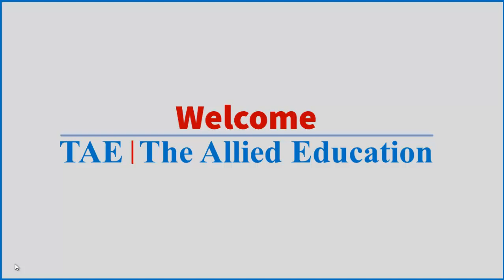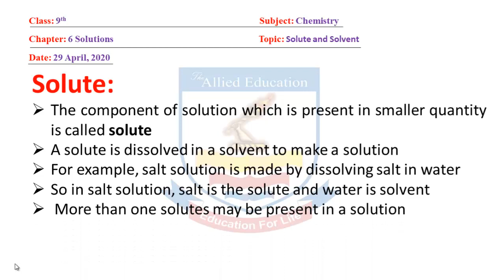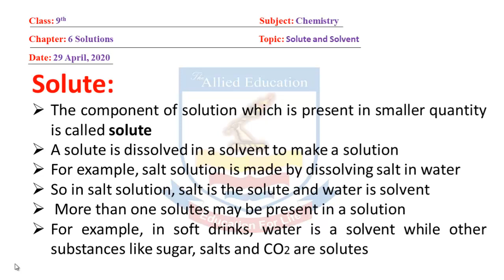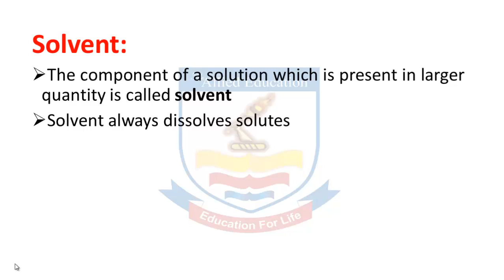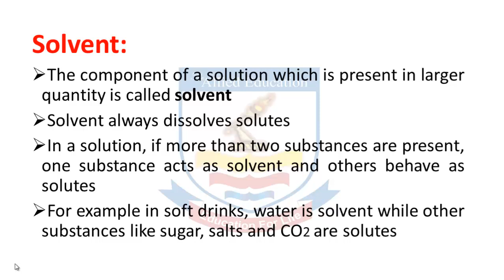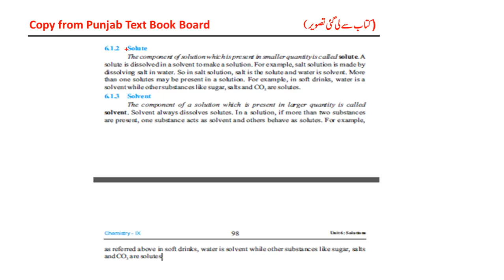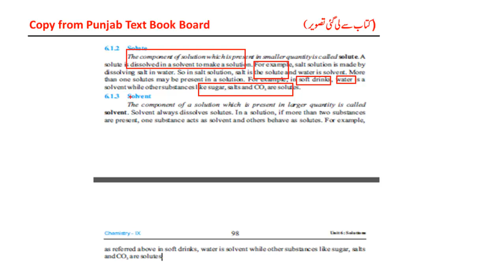Chemistry 9th Class (Solute and Solvent) By | The Allied Education